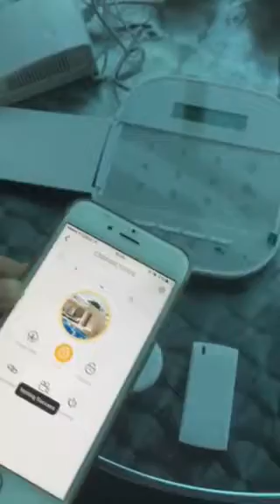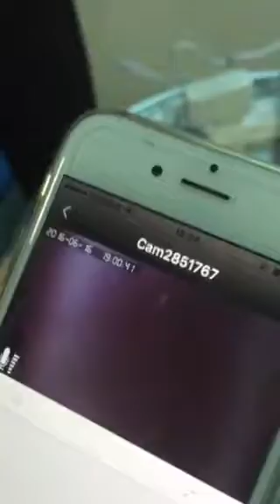WIRELESS LCD WIFI RFID GSM AUTODIAL SMART HOME HOUSE OFFICE SECURITY BURGLAR INTRUDER ALARM